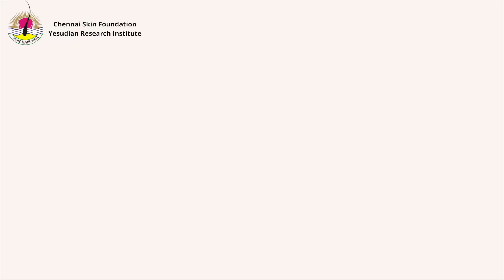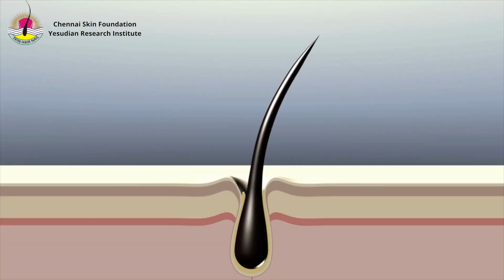தினமும் தலைக்கு குளிப்பது எவ்வளவு முக்கியம்! லேடீஸ் ஸ்பெஷல்!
நம் உச்சந்தலையில் உள்ள ஆயிரக்கணக்கான எண்ணெய் சுரப்பிகளால் நம்முடைய முடியும் உச்சந்தலையும் எண்ணெய் பசையுடனே காணப்படும்,  சீக்கிரமாக அழுக்கடைந்துவிடும்.

 அதனால் தினமும் நாம் தலைக்குக் குளிக்க வேண்டும்.

 தலைக்கு குளிப்பதே சிறந்த குளியலாகும்.

Follow Dr.Murugusundram
Founder & Medical Director,
Chennai Skin Foundation & Yesudian Research Institute